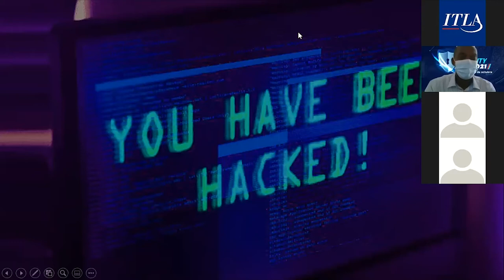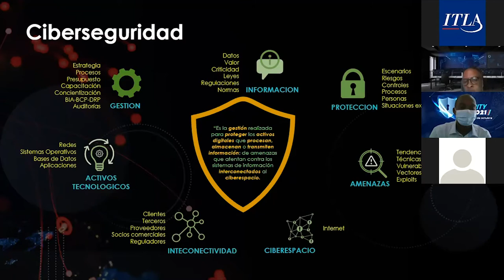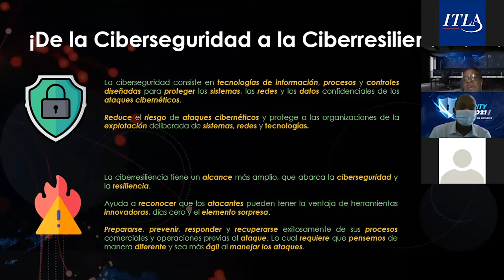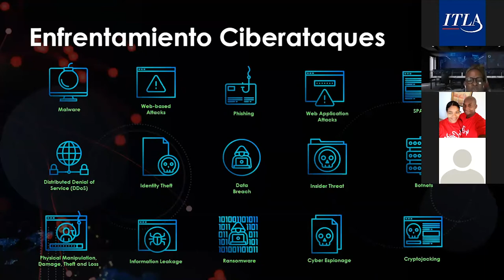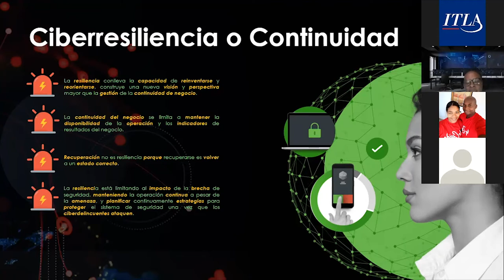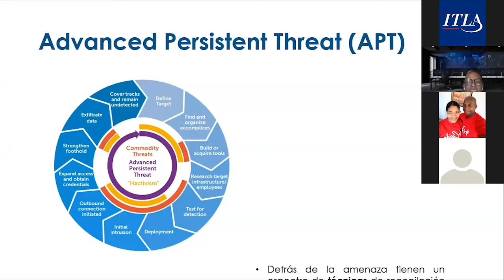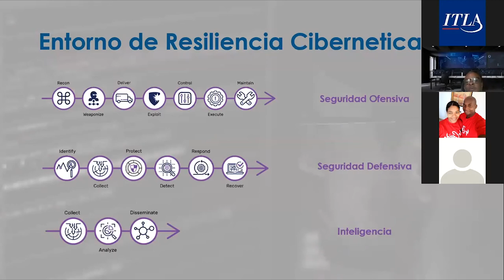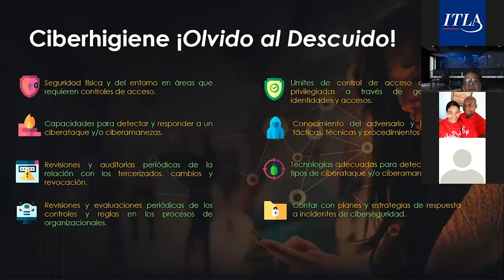Resiliencia Cibernética trás Amenazas Persistentes Avanzadas